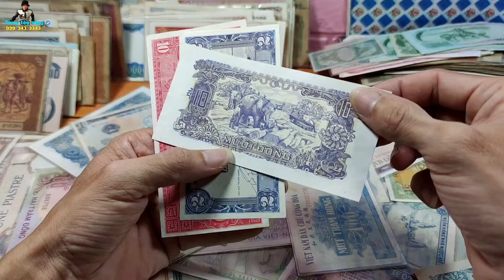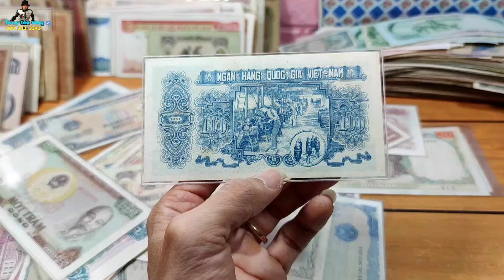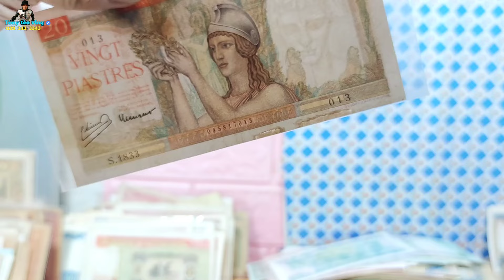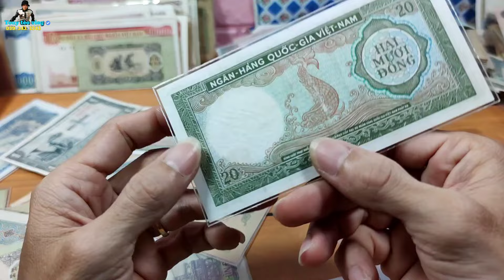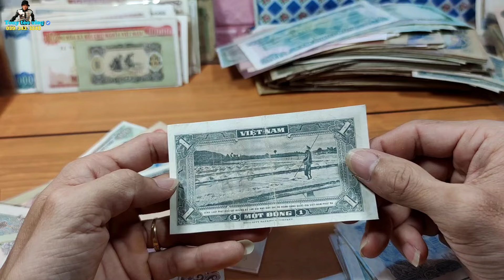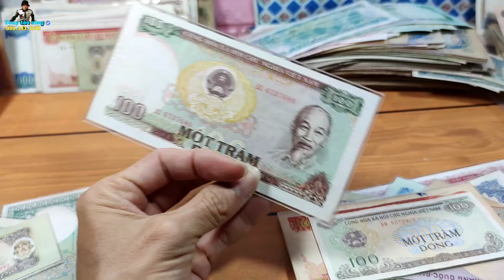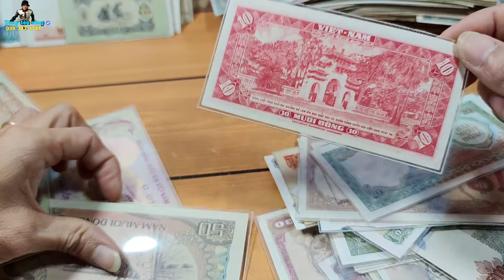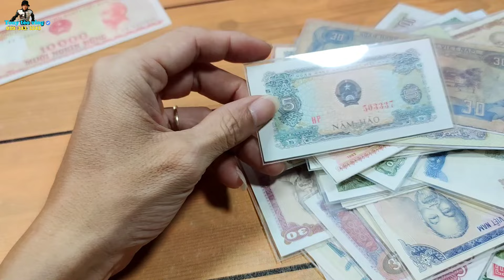Tiền xưa Việt Nam - tiền vnch - tiền cổ Việt Nam | Tony tèo vlog